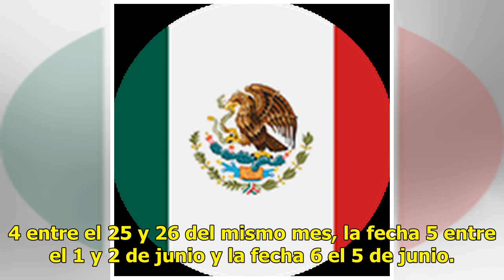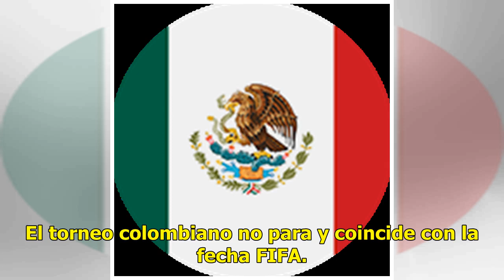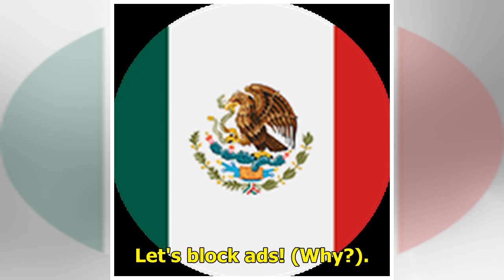Los jugadores que no estarían en las finales de la Liga Águila: Fariñez pone a sufrir a Millonari...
Los jugadores que no estarían en las finales de la Liga Águila: Fariñez pone a sufrir a Millonarios | Goal.com

Ya han empezado los Cuadrangulares de la Liga Águila y la Dimayor, tras conocerse la programación de la Copa Sudamericana para los equipos colombianos involucrados, definió las fechas para disputar las jornadas 3, 4, 5 y 6, así como las finales. Copa Sudamericana 2019: los rivales, fechas y horarios...